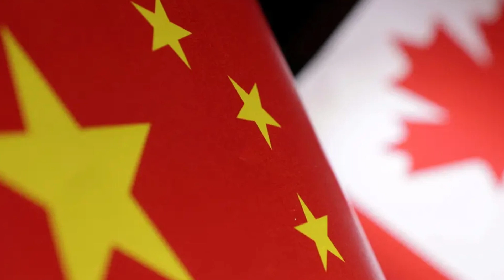మళ్లీ ఊహించని విధంగా చైనాకి తగిలిన ఎదురు దెబ్బ మళ్లీ జోలికి వస్తే లేపి లేపి కొడుతూ ఉంటాను